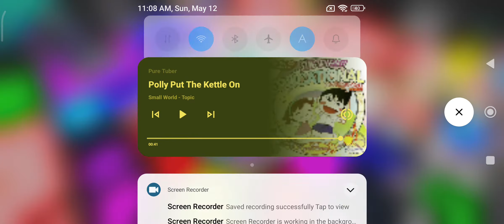Polly Put The Kettle On (Ivory Roblox)